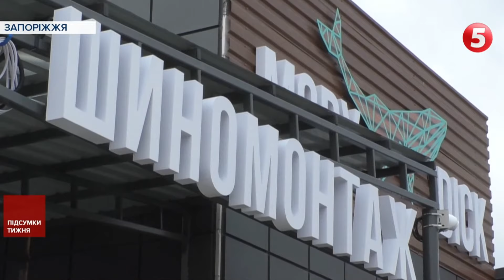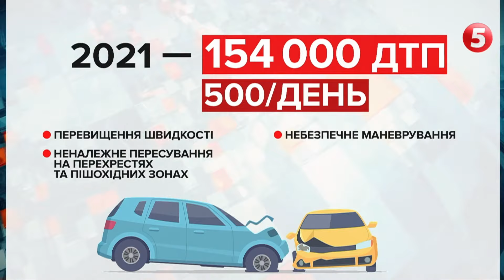Поради водіям. Як підготувати автомобіль до зими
1 грудня почав падати сніг у столиці. Мокрий і з дощем. В інших регіонах теж засніжило. Особливо на заході Україні. Синоптики обіцяють нам, що принаймні грудень буде теплішим за попередні роки і з дефіцитом опадів. Але все одно погода така непередбачувана, що треба готуватись і до заметів.
"Підсумки тижня" вирішили підготувати українців до ожеледиці - порадами. Особливо вони згодяться водіям, які взимку пересуваються на авто. Багато хто скептично ставиться до зимової гуми і впевнені, що вона під час ожеледиці не врятує. Кореспондентка "5 каналу" Яна Лимаренко поговорила з тими, хто радить не нехтувати все ж таки правилами і потурбуватися про безпечне пересування. Тож як їздити, коли слизька дорога, щоб не дай боже не потрапити у ДТП.